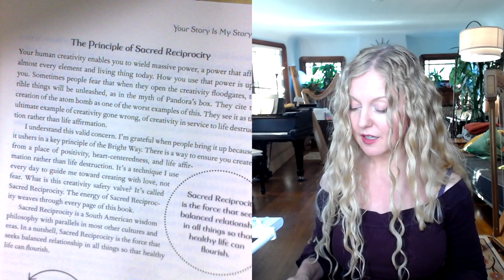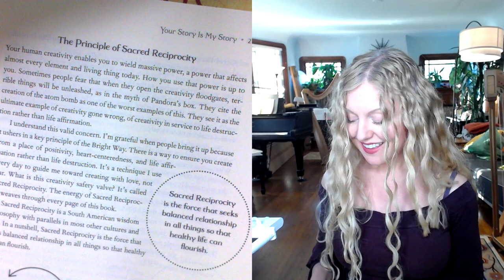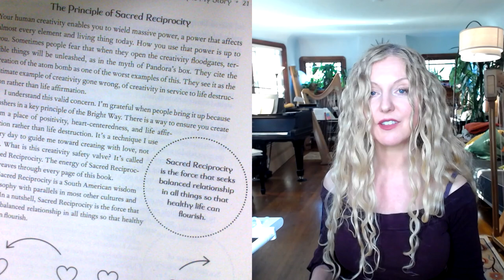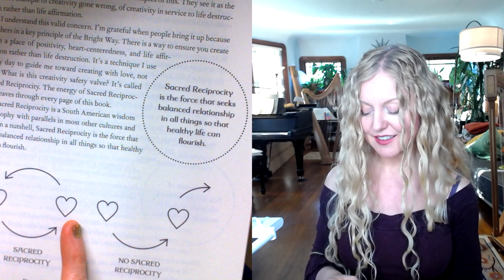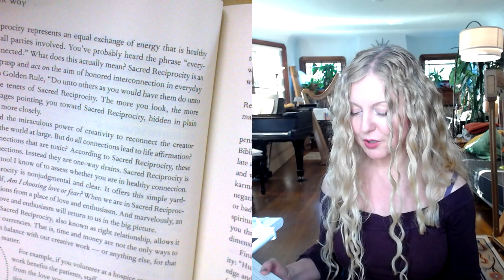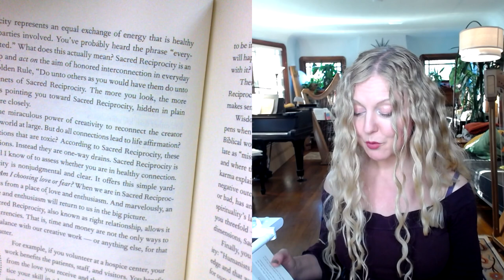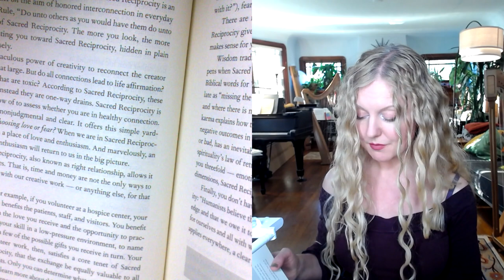Sacred Reciprocity - sustainable creativity & connection (BWI 65)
Today’s I’ll be sharing a passage about Sacred Reciprocity from The Bright Way: Five Steps to Freeing the Creative Within. Sacred Reciprocity is my favorite tool for keeping in healthy relationship with ANYTHING in life: creativity, relationships, the list goes on. Learn about this elegant tool and feel empowered today!